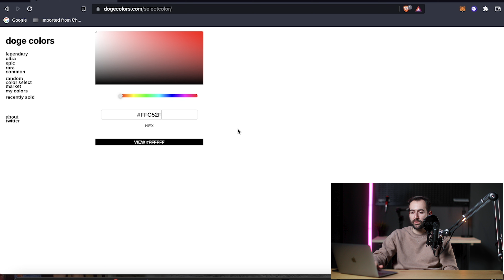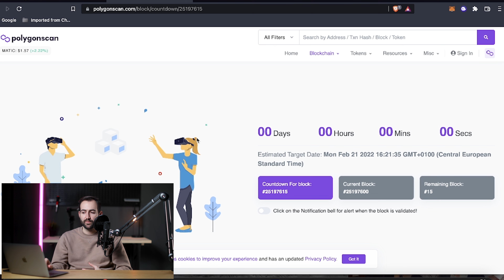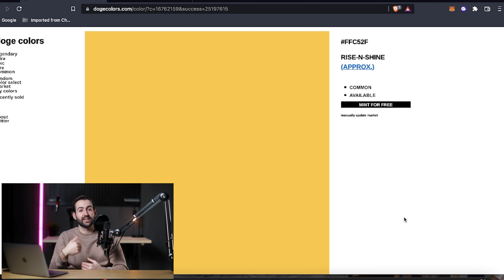NFT vásárlás KEVÉS PÉNZBŐL | NFT széria 6.rész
Az NFT széria 6.részében alap fogalmakkal ismerkedünk meg, illetve megmutatom, hogy hogyan vásárolj NFT-ket kevés pénzből. Tarts velem!